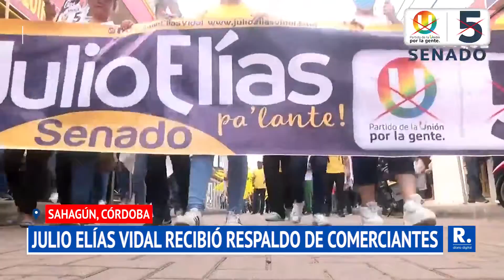Julio Elías Vidal recibió respaldo de comerciantes en Sahagún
Compartió las propuestas que busca llevar al Congreso en favor de los comerciantes formales e informales.

¡Siempre Informando! 📢/